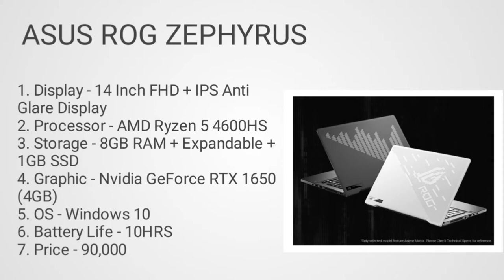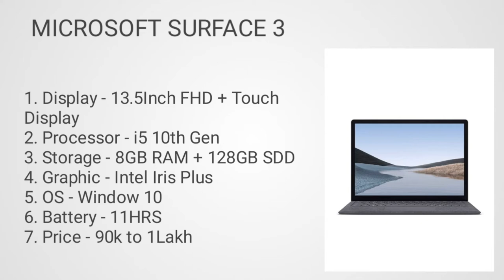Best laptop for programming and coding in 2021. programming and coding laptop under 90k to 2 lakh.